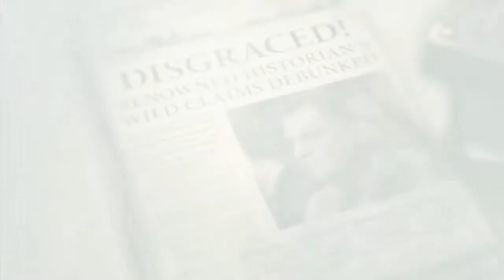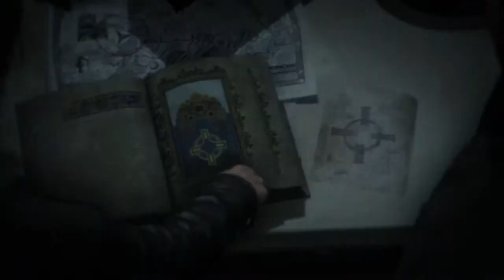Rise of the Tomb Raider annonce officielle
Rise of the Tomb Raider est un jeu vidéo d'action-aventure développé par Crystal Dynamics et édité par Microsoft pour les versions Xbox One et Xbox 360 et par Square Enix pour les autres, sorti en novembre 2015 sur Xbox 360 et Xbox One, en janvier 2016 sur Windows et en octobre 2016 sur PlayStation 4 en édition 20e anniversaire.Le jeu est la suite de Tomb Raider sorti en 2013. Il s'agit donc du deuxième épisode du reboot de la franchise Tomb Raider.